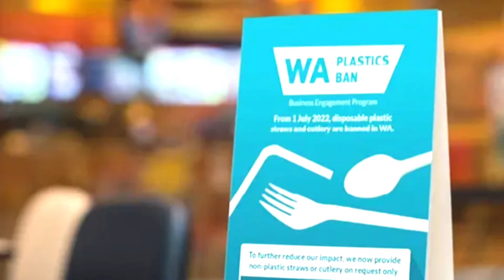WA's New Plastic Ban: Are Small Businesses Paying the Price While Big Corporations Profit?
Western Australia has rolled out a new plastic ban aimed at reducing environmental impact, but is it really fair? In this video, we dive deep into how the ban is affecting small businesses, who are struggling to adapt and bear the costs of compliance. Meanwhile, large corporations seem to be benefiting from loopholes and exemptions that allow them to keep business as usual. Is this ban really about saving the planet, or is it another example of the rich getting richer?